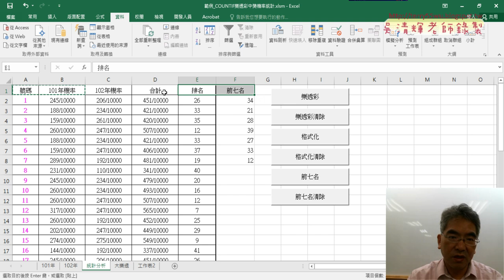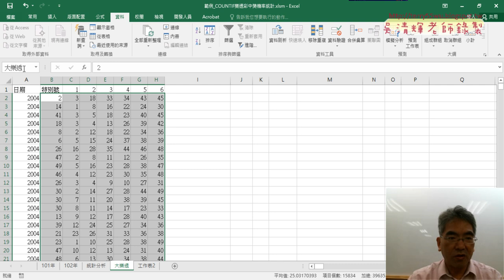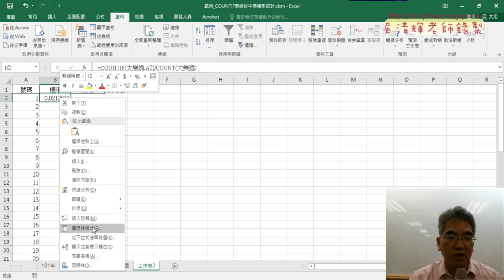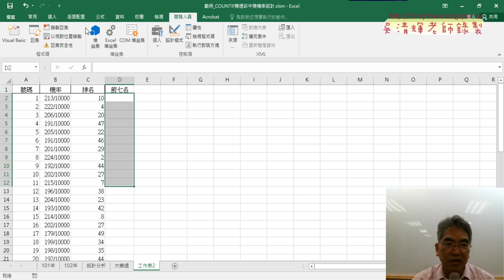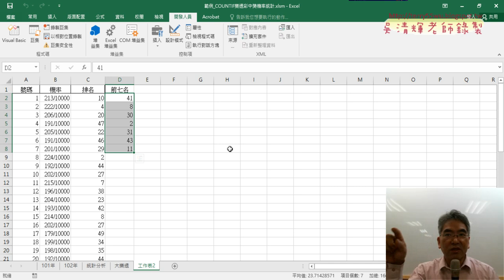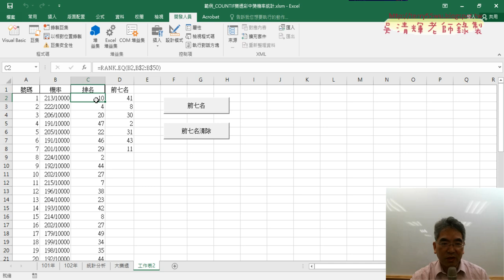05 大樂透統計分析計算機率與前七名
上課內容：
01_重點複習樂透彩與大樂透資料下載
02_用範例程式碼加上網址與尋找表格標籤
03_改為批次下載76頁資料
04_刪除不要的資料與資料剖析
05_大樂透統計分析計算機率與前七名
06_加上SUB與串聯所有子程式
07_總結VBA程式與防止按鈕移動
08_ChatGPT與黑名單篩選

上課用書：
Excel VBA一點都不難：一鍵搞定所有報表
作者： Excel Home
出版社：博碩
出版日期：2013/06/26
定價：380元

吳老師  113/11/14